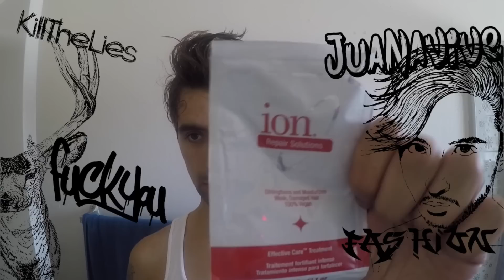Tutorial Hairstyle Justin Bieber "Where Are Ü Now" Cornamenta